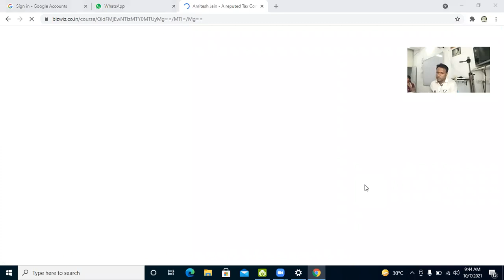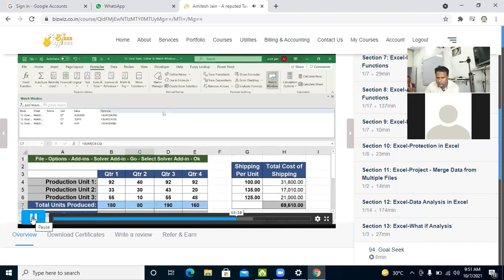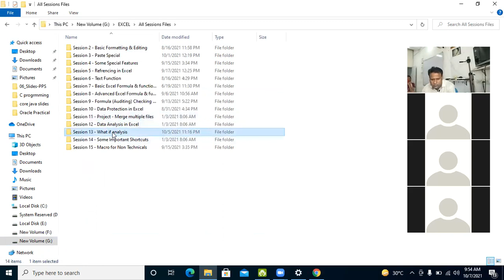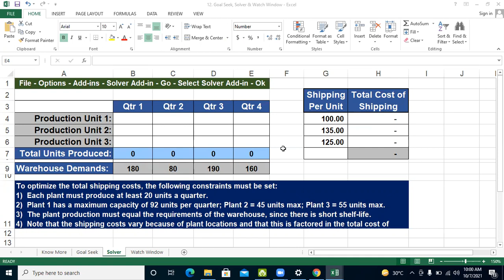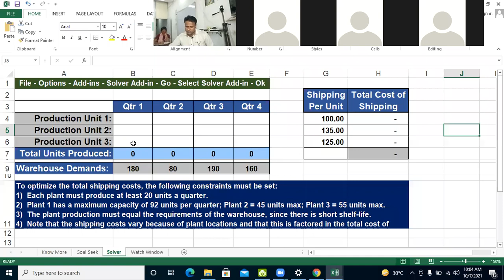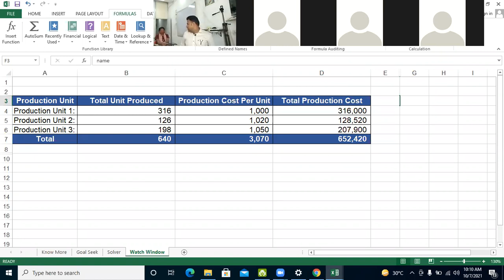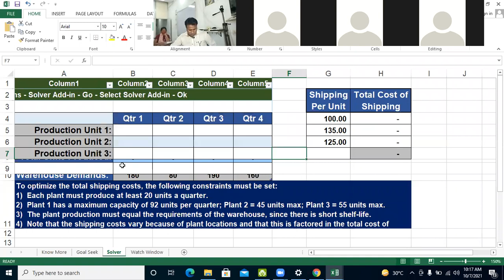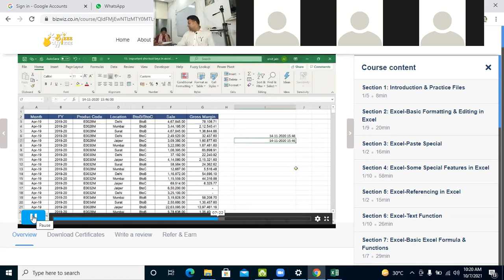Watch Window and Shortcut Key